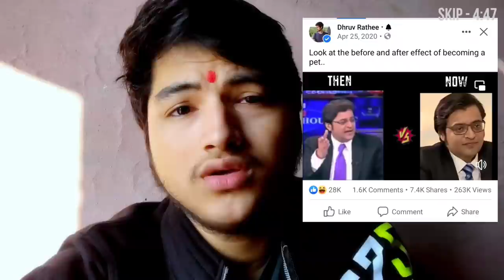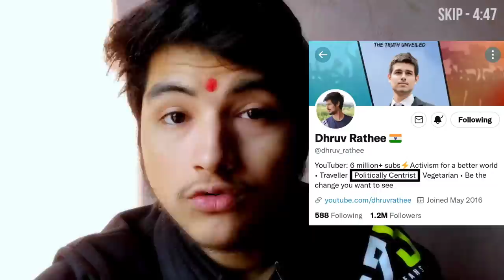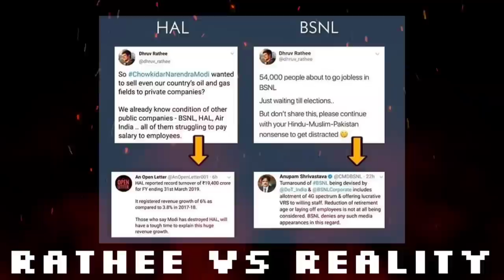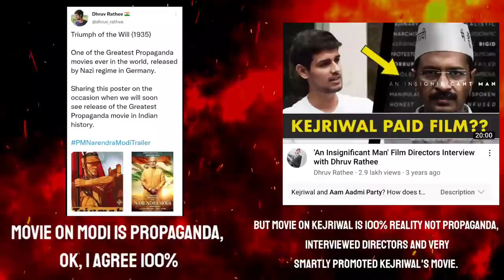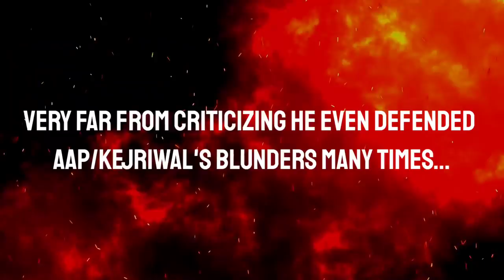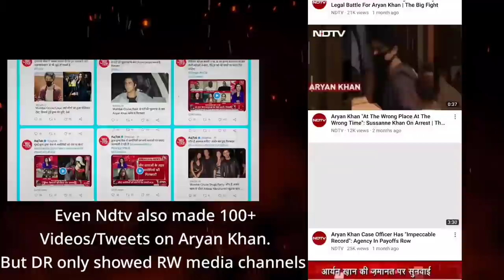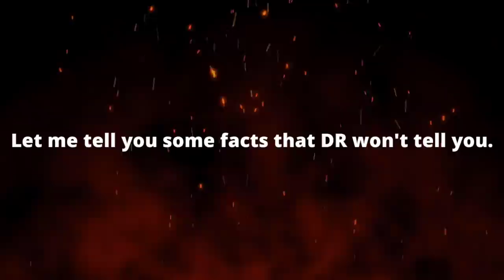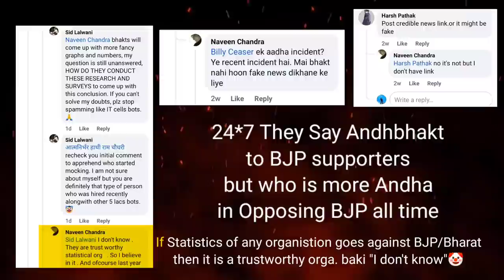Revealing the Controversial Side of Dhruv Rathee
Hindu Khatre mein H?

Hmare bacho ki vaccine videsh kyu bhej di?

300 Crores spend for Ram mandir?

0:00 PJ Talking
5:00 Fake/Misleading
7:32 Love For AAP
10:28 Negatives of AAP
13:44 Hypocrisy
17:06 Hindu Khatre mein hai
18:15 Islamophobia
19:22 Dhruv Rathee Squad